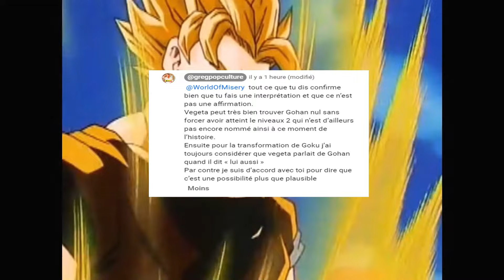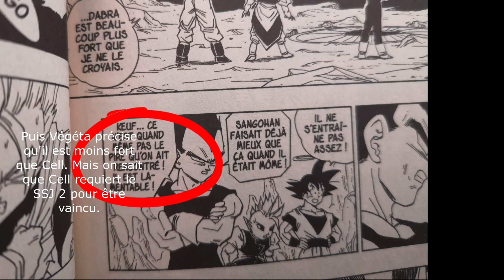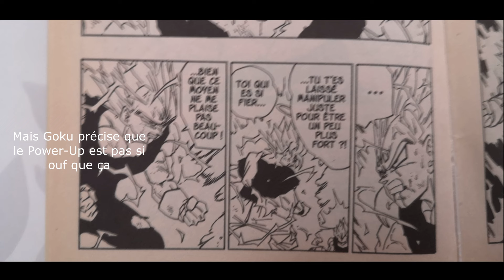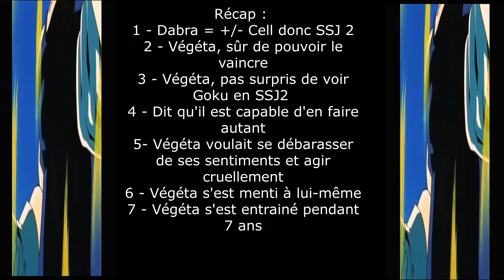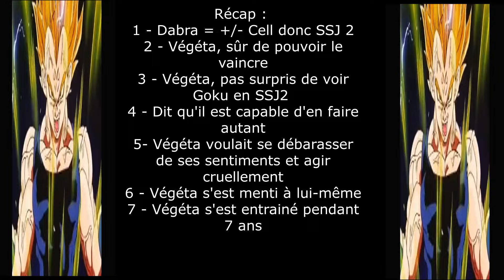[Réponse à GregPopCulture] Végéta avait déjà le SSJ 2 avant d'être contrôlé par Babidi [NoDrama]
Retour sur Youtube avec une vidéo réponse à Gregpopculture qui, lors de sa vidéo, a commis quelques approximations et notamment une sur laquelle je souhaitais revenir. Et il se trouve que j'avais déjà fait une vidéo à ce sujet il y a quelques temps. Que les choses sont bien faites.